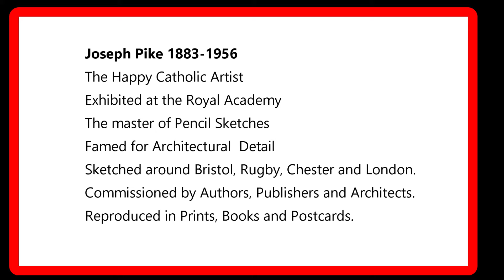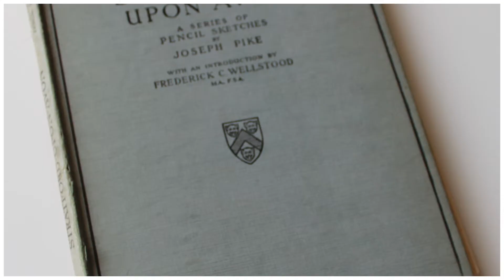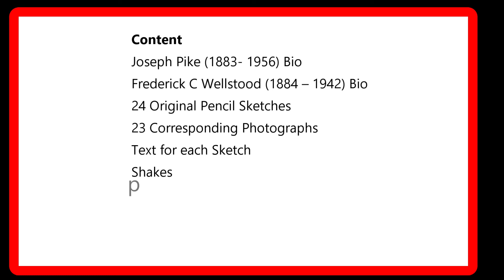A walk through old Stratford Upon Avon v7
This is a promotional ADvideo produced by ADcard powered by Geosz for an exciting new book by David Bannister.